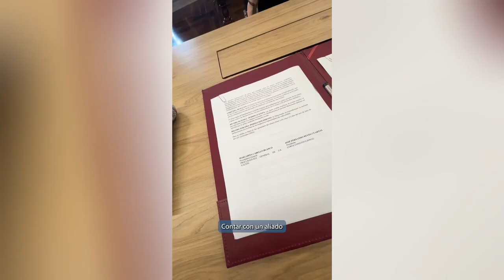Nueva delegada para verificar cumplimiento de fallos de tutela de la Corte Constitucional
La Procuraduría crea delegada para garantizar cumplimiento de fallos de la
Corte Constitucional